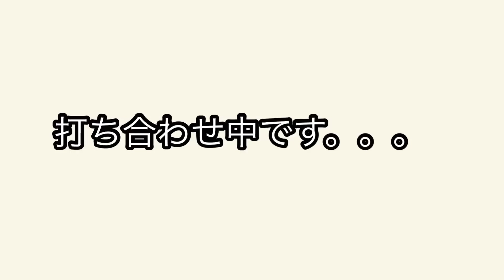【働くアラフィフのvlog】ある寒かった日のこと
いつもみてくださってありがとうございます✨
まだまだ寒い日が続きますね😷
あったかくして、風邪ひかないように気をつけてくださいね🍀

先日のすごく寒かった日に外回りの仕事に行った日のことです。
ハンバーグとカレーって合うんですね😊笑